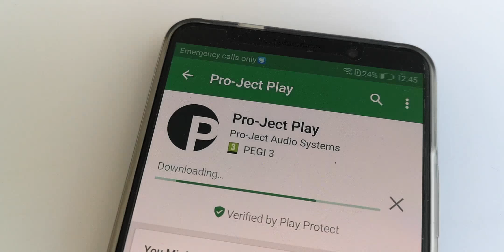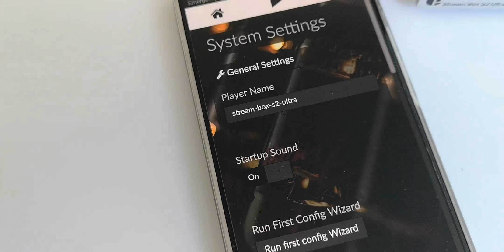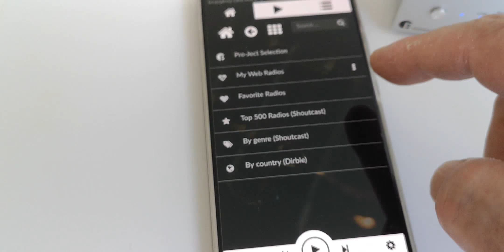Pro-Ject Stream Box S2 Ultra | Streamer with Raspberry Pi and Volumio